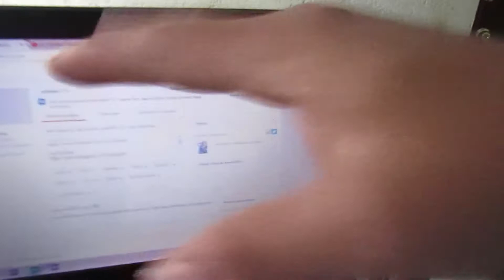CASA ABANDONADA "3 AM" / EL CURLY BRAYAN